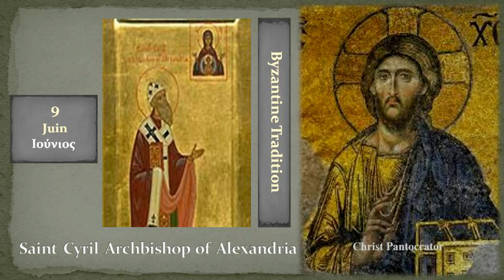09b Αγ Κυρίλλου Αρχιεπισκόπου Αλεξανδρείας Saint Cyril Archbishop of Alexandria